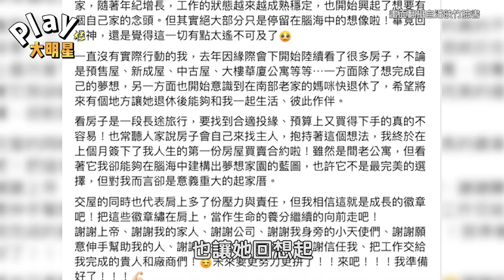女星北上打拼十年終於買房買！ 「打造第一個夢想家園」超勵志